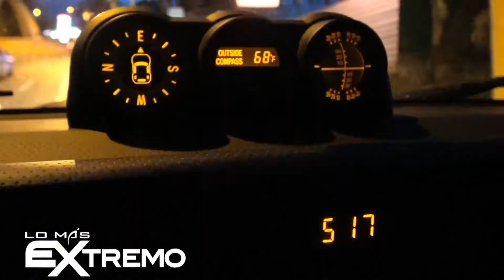Team Delikatessen/Trek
Team Delikatessen/Trek, rol diurno en bici por Tegucigalpa. practicando 5:00am para el evento vuelta ciclistica Tegucigalpa. Lo más extremo cubriendo lo mejor del ciclismo en Honduras.